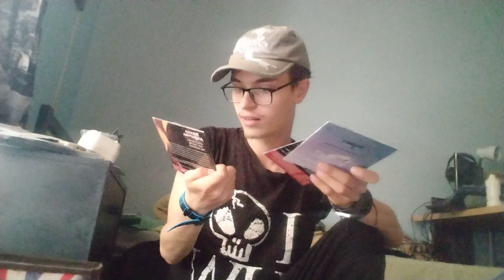Let's talk about my dvd collection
Ένα λίγο διαφορετικό βίντεο καθώς σας παρουσιάζω την συλλογή μου με ντοκιμαντέρ και ταινίες σε δίσκο dvd και μάλιστα τα ντοκιμαντέρ σε μεταγενέστερο χρόνο θα τα σχολιάσουμε μαζί στον δεύτερο μου υπολογιστή τον οποίο τον δείχνω και στο βίντεο